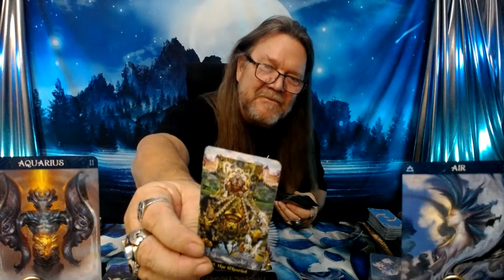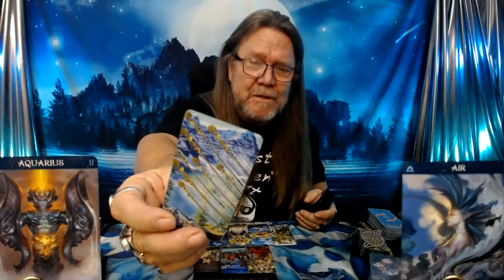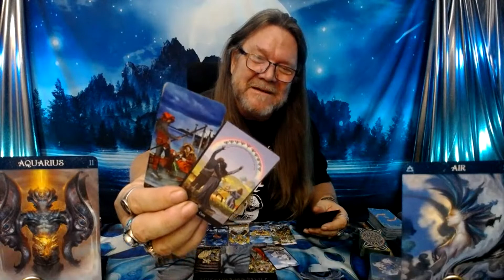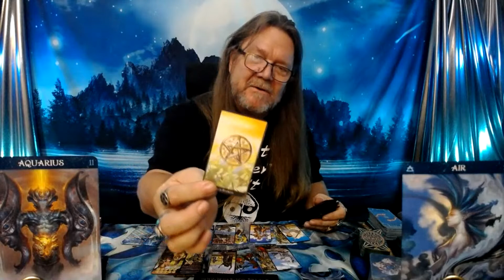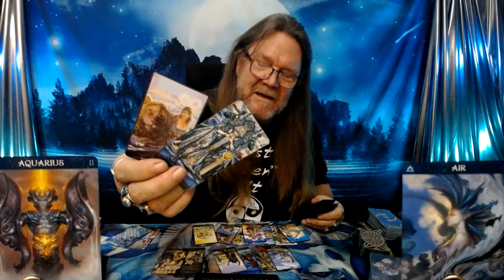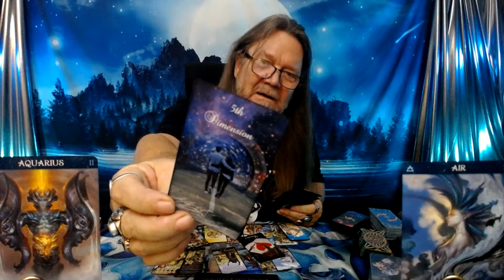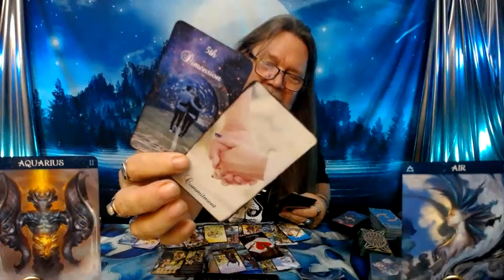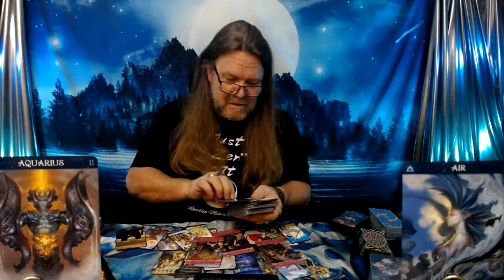"Aquarius Tarot" - What You Need To Hear Right Now! (Timeless)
Every Wednesday at 6:30pm EST we have "Wednesday Friends Day!" where we give away tarot decks and t-shirts, and we do live tarot readings! "A little look see at love!"
Every Saturday evening at 6:30pm EST we do another live broadcast "Oooooy Gooooy Saturdays!" where we give away MORE tarot decks and t-shirts! We also have a live Q&A session, which I try to answer to the best of my ability! :)

800 Belle Terre Pkwy.
# 200 -112
Palm Coast, Florida 32164